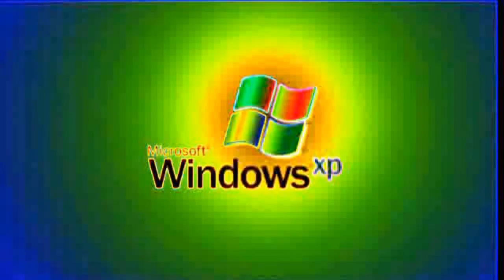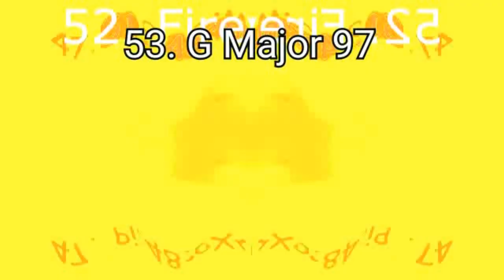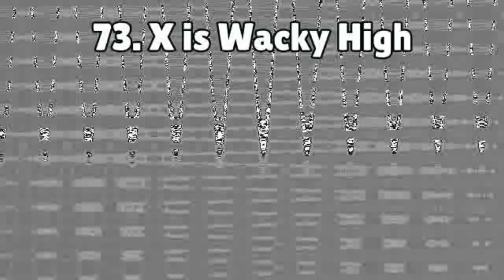Windows XP Error Sound Render Pack Collection